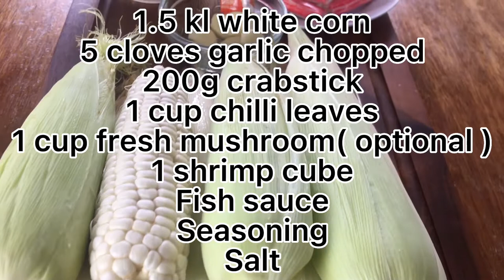CREAMY CORN SOUP WITH CRABSTICK AND MUSHROOM/ # HOW TO COOK CREAMY CORN SOUP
Hello Everyone, Our recipe for today is
Creamy Corn Soup with Crabstick and Mushroom

for more new recipe

Happy Cooking

God Bless❤️